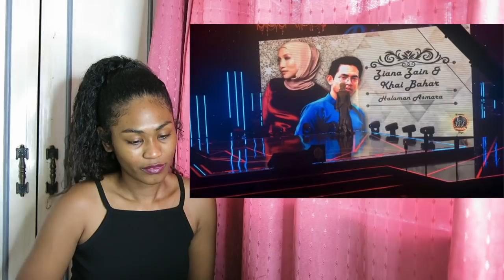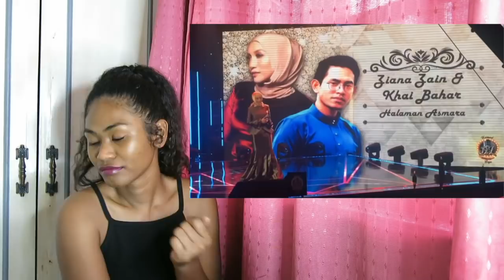Ziana Zain & Khai Bahar - Halaman Asmara (Konsert Dimensi Legenda Raya 2018) | Reaction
Today I am reacting to Ziana Zain & Khai Bahar   Halaman Asmara Konsert Dimensi Legenda Raya 2018

SEND ME STUFF:
Rukaiya Dagian
2600 Baguio City
Philippines